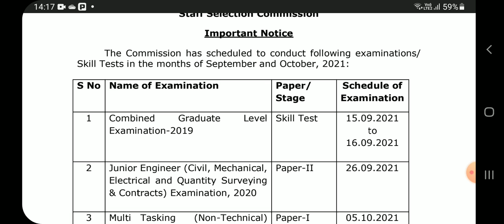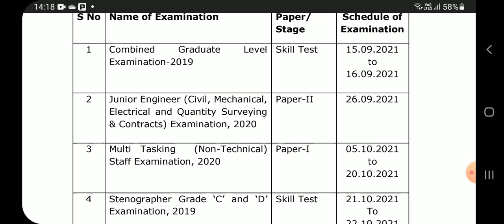SSC MTS அதிகாரபூர்வ தேர்வு தேதி வெளியிடு